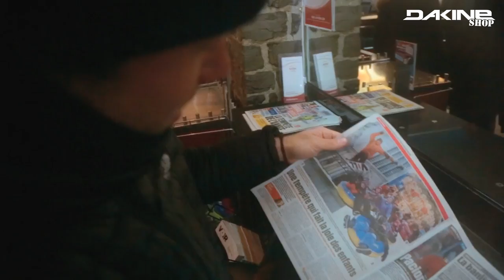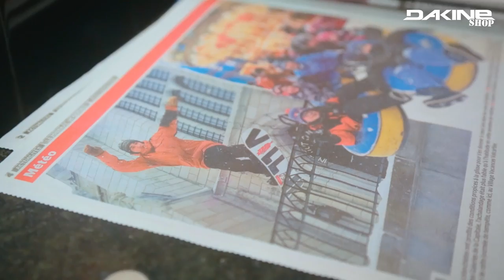How to ride Quebec City with Dakine Snowboard Teamriders Mark Wilson & Louif Paradis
Behind the Scenes bricht Mark Wilson in Richtung Norden auf, um seinem Dakine Snowboard Teamkollegen Louif Paradis einen Besuch in dessen Heimatstadt Quebec abzustatten. Kaum eingetroffen, werden sofort die Boards angeschnallt! Zum Aufwärmen shredden die beiden ein paar Runden am Hang, der nur 5 Minuten von Louif’s Haus entfernt ist. Sobald aber der erste Neuschnee fällt, gibt es kein Halten mehr! Nun werden auch der Wald und die City mit den Snowboards unsicher gemacht!